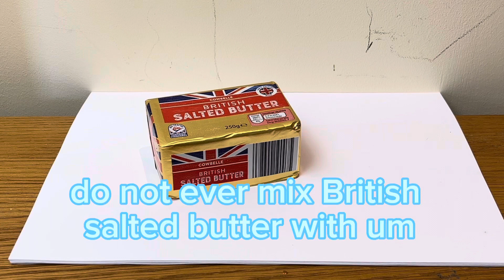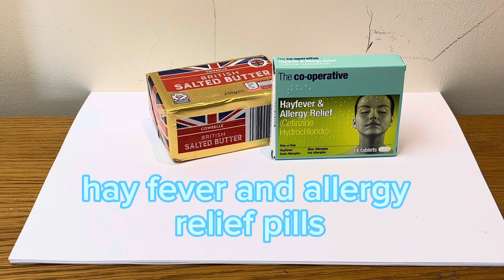Dictionarial Explanations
A chance to study language with deep and meaningful insights from Mr Peeky